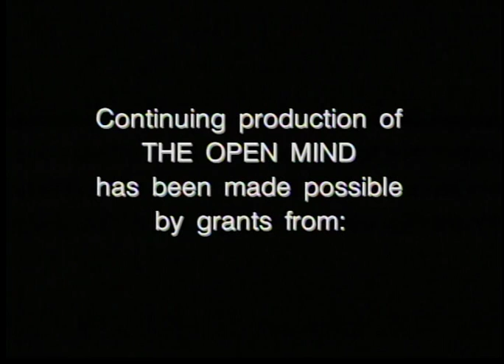The Open Mind: Conversations with Elie Wiesel, October 2001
In the edition, acclaimed author, Elie Wiesel, joins Richard Heffner.  They discuss the tragedy of September 11, 2001 and what people need to do to understand the abomination that took place.  The discussion is wound around the central philosophical concept of memory. (Taped: 10/26/2001)